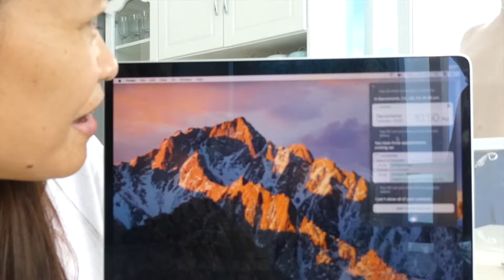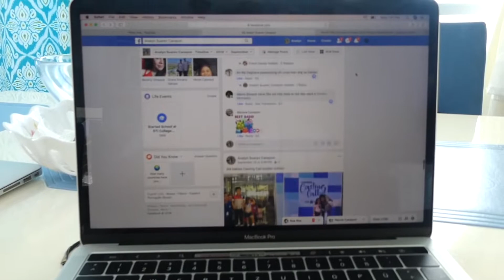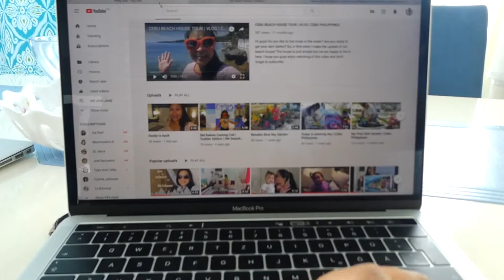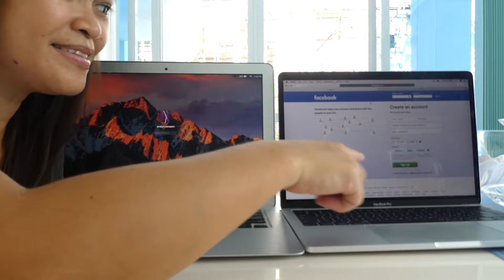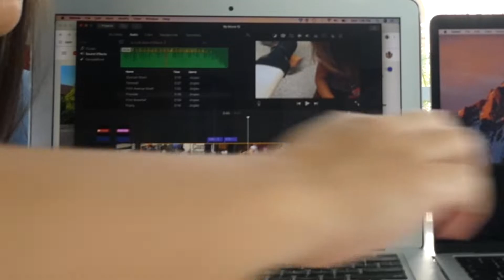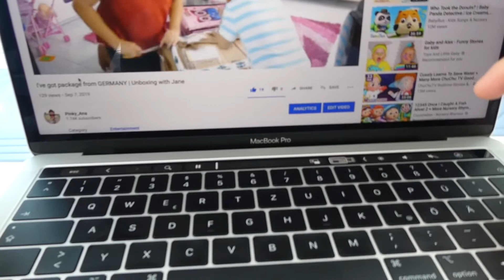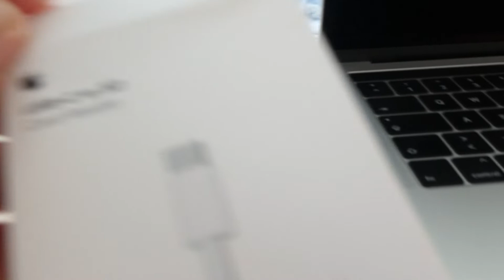REVIEW The Latest MacBook Pro With Touch Bar